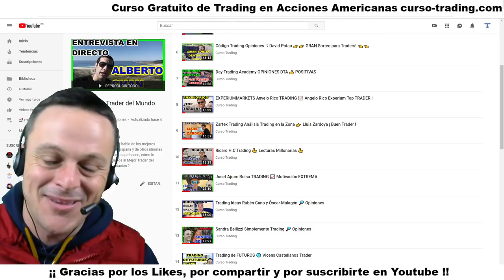Las MEJORES Academias de TRADING 🤔 ¿Day Trading Academy? 🤔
Si 🔍buscas la MEJOR Academia de TRADING mira estas Opiniones de Escuelas de TRADING en ESPAÑOL Si quieres aprender Trading desde Cero esto te interesa. Sigue Leyendo 👇👇👇👇

academia de trading gratis, academia de trading dta, academia de trading, escuela de trading y forex, escuela de trading francisca serrano, escuela de trading para torpes, escuela de trading guía de inversión a corto plazo, escuela de trading gratis, escuela de trading medellin, borja muñoz trading, day trading academy español, curso trading, mdc trading, curso de trading forex, trading y bolsa para torpes, day trading josef ajram

1. No te registres en tradenet.com porque sino no podrás optar al descuento por ir de mi parte.

2. Escribe un email a los Chicos de ICB a diciendo que vas de parte de Pablo Martínez con tu Nombre y Apellidos, País de residencia y teléfono.

3. Los Chicos de ICB se pondrán en contacto contigo y te resolverán las dudas que tengas respecto a las cuentas Fundadas de Tradenet y te facilitarán el descuento en el proceso de contratación si, finalmente, te interesa.